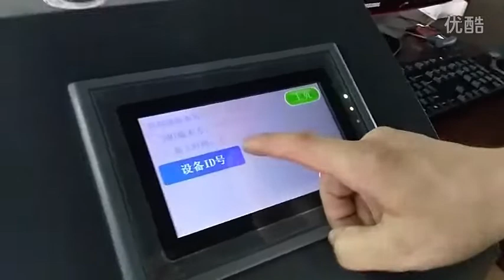poland box DXF design corrugated sample maker cutting machine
AOKE machines can cut most of the materials used in today's packaging, printing,  advertising, etc business.
Such as cardboard, chipboard, coroplast, acrylic, corrugated board, foam, vinyl, gasket, sticker, rubber, cloth, PVC, PET, PP, film so much more.
Function:
  A) cut ≤2mm paper card board
  B)cut ≤3mm grey cardboard(boutique Box, gift boxes, jewelry box)
  C)cut ≤15 mm corrugated paper and PP corrugated paper, Sticker, Gasket, Coroplast ,KT board, EVA foam Honeycomb (carton, paper display showing stand,  paper furniture, POP advertising)
  D) V-cut for honeycomb ,jewelry box ,
AOKE machines are renowned for their accuracy, stability, high speed, and quality.
AOKE cutter plotter cutting machine is used in a number of applications, from sample making to digital finishing, one off units to short production runs.
We can provide tailor-made solutions for our customers from different industries.